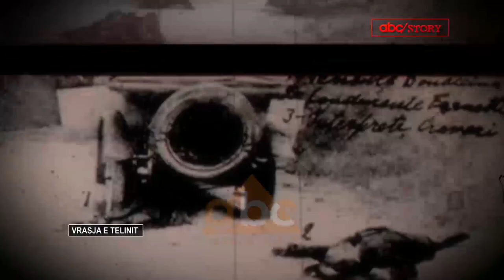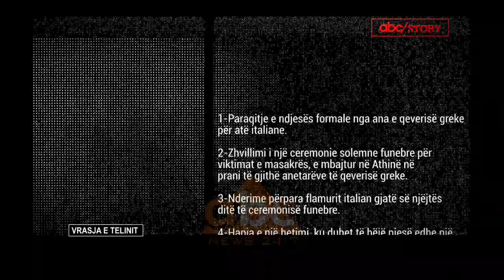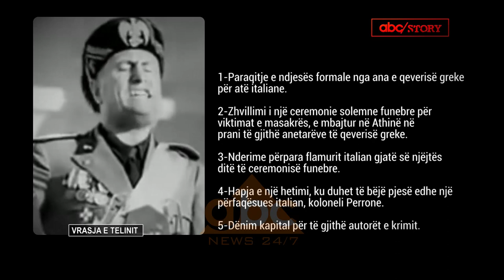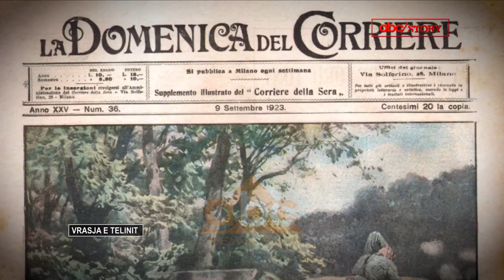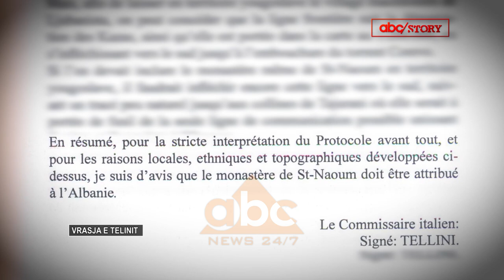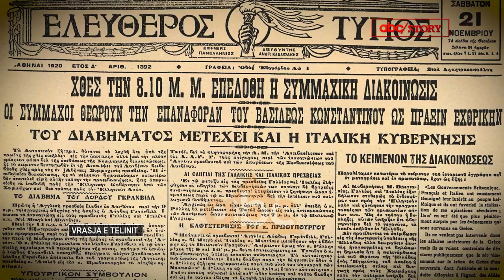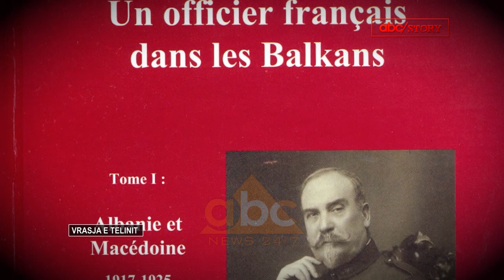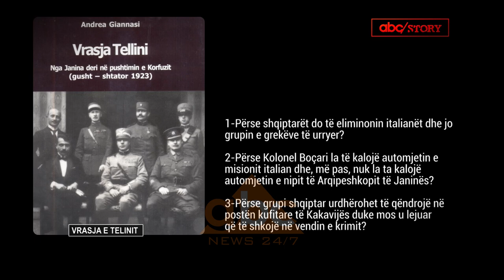Vrasja greke e Gjeneralit Telini qe shihte shqiptaret deri ne Janine e Çameri| ABC Story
Më 27 gusht të vitit 1923, në rrugën që bashkon qytetin e Janinës me Kakavijën, 10 kilometër pranë kufirit, njerëz të panjohur vranë në një pritë të organizuar Gjeneralin italian Enriko Telini, kryetarin e Komisionit të Lidhjes së Kombeve, të ngarkuar për delimitimin e vijës së kufirit tokësor mes Shqipërisë dhe Greqisë.

Vrasësit, që kishin bllokuar rrugën me anën e një peme, duke përdorur armë të prodhimit gjerman, ekzekutuan të gjithë sa ndodheshin në makinë, shoferin, një mjek, adjutantin e  Gjeneralit, përfshirë edhe përkthyesin shqiptar.

Ekzekutimi i gjeneral Enriko Telinit dhe i gjithë stafit të tij futi në lojë një personazh të paparashikueshëm – Kryeministrin italian Benito Musolini.